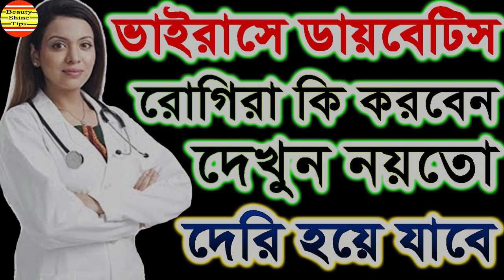ভাইরাসে ডায়াবেটিস আক্রান্ত রোগীরা কি করবেন দেখুন নয়তো দেরি হয়ে যাবে !